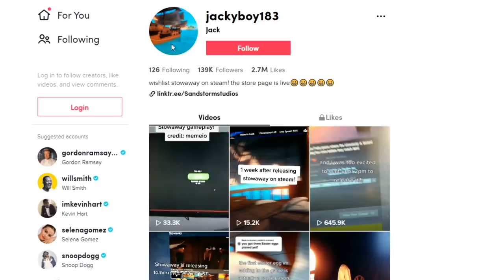INSANE Revolutionary War FORT SIEGE! - Rise of Liberty Update